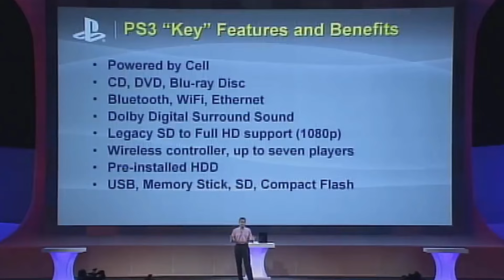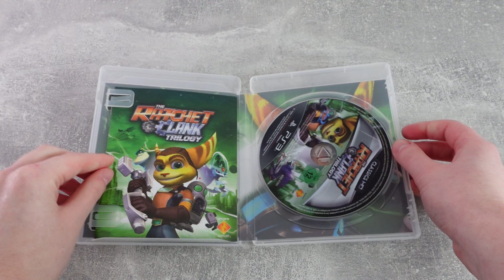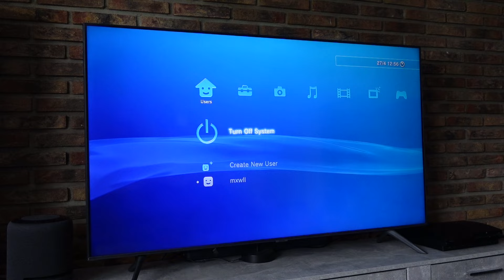Should you buy a Playstation 3 Slim in 2024? | Worth it? | Review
Games in order of appearance:
- Resistance 2
- Killzone 2
- Ratchet & Clank: A Crack in Time

Shot on Sony ZV-1